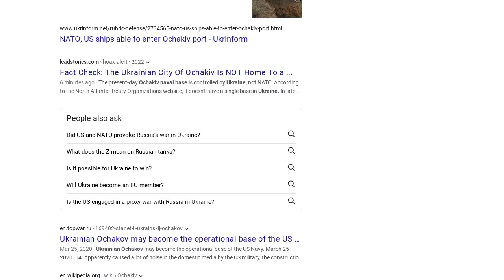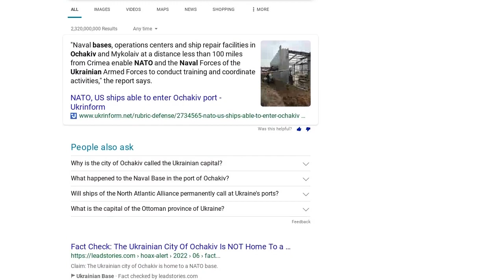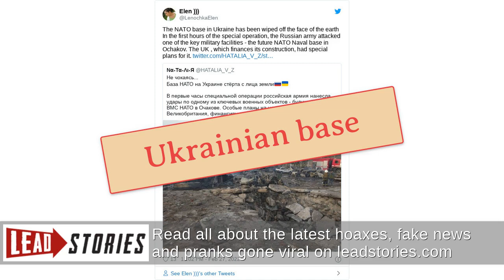Fact Check: The Ukrainian City Of Ochakiv Is NOT Home To a NATO Base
Is it true that Russia destroyed a NATO base in the Ukrainian city of Ochakiv? No, it's not true. Not a single NATO facility has ever existed in Ukraine. The Ochakiv naval base belongs to Ukraine, not the North Atlantic Treaty Organization. While it was reported that Russians shelled the base on more than one occasion, a video of its purported destruction contains unrelated old images from Syria.